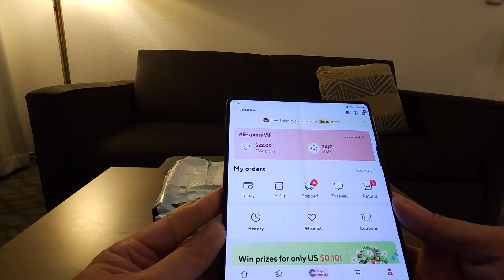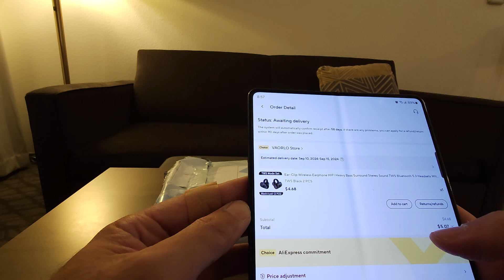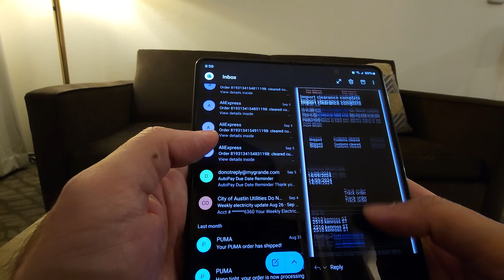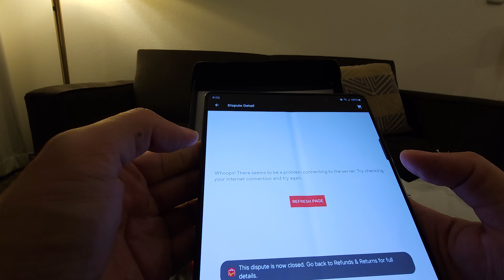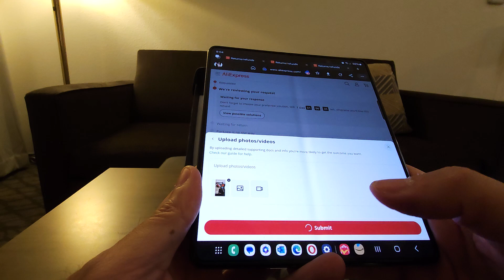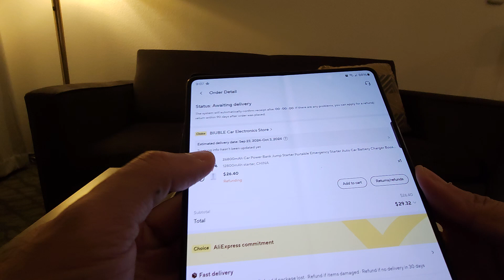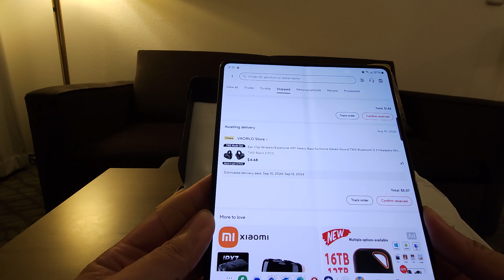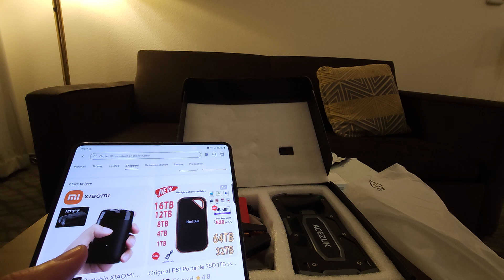Shoppers Beware! Ali-Express purchases gone wrong.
Takeaways:
1)  Temper your expectations with items.  It's cheap for a reason!
2)  Don't buy expensive items or things you need really bad.
4)  Akward communication systems, and return policies.
5)  Double check items before purchase.  Avoid the bait and switch!